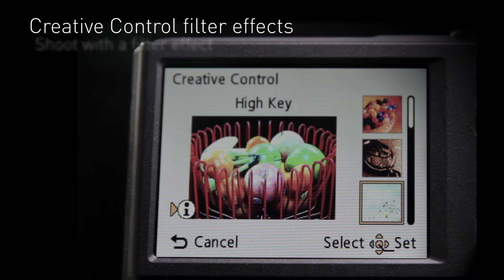Panasonic Lumix DMC SZ3 - Slim Digital Camera with 10x Optical Zoom and Exciting Filter Effects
The SZ3 is the perfect camera for your everyday needs with its stylish look, incredible zoom and creative options.

A 25mm ultra wide-angle lens with powerful 10x optical zoom (35mm camera equivalent: 25-250mm) gives you high versatility and gives stunning clarity with minimum distortion and flare. Intelligent Zoom function virtually extends the zoom ratio to 20x equivalent draws the subject even closer than the original optical zoom with minimum deterioration of image quality.

The new Creative Panorama function with 10 filters allows the you to apply effects to create a distinctive horizontal / vertical panoramic image produced with consequent shots taken by overlaying the previous picture.

Record dynamic HD video in 1280 x 720p in QuickTime Motion JPEG format. Recording can be started with a press of an independent video button on the top of the camera, which is extremely convenient to switch between photo/video shooting instantly.

The iA mode is a comprehensive integration of the MEGA O.I.S., Intelligent ISO Control, Face Detection, Intelligent Scene Selector and Intelligent Exposure - the camera does all the work, leaving you free to compose shots. The MEGA O.I.S. is incorporated in the iA mode to suppress hand-shake. Apart from the digital image correction, it corrects a jolt of light axis by shifting the O.I.S. lens unit to offset it so that the image is not affected digitally nor deteriorated at all.